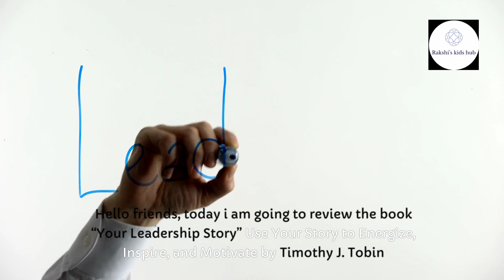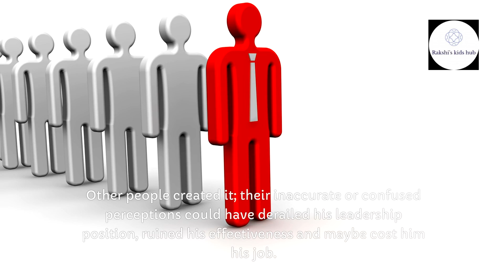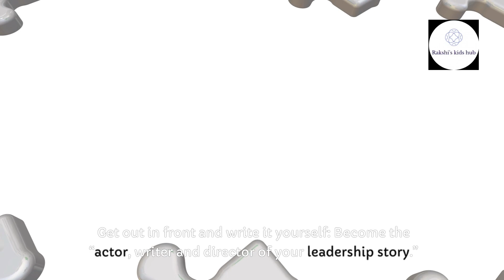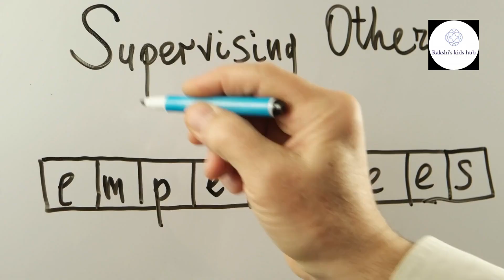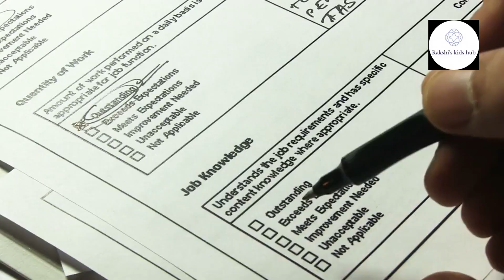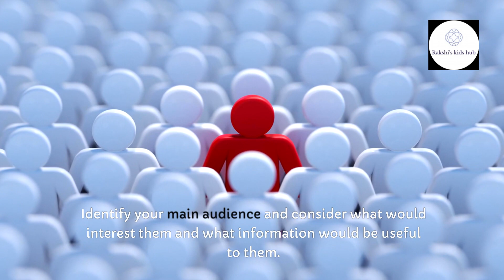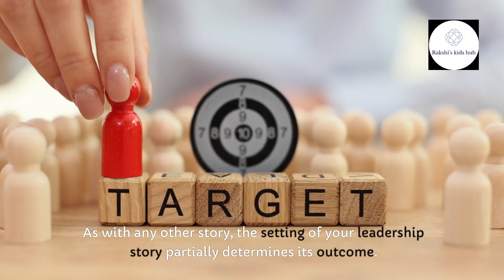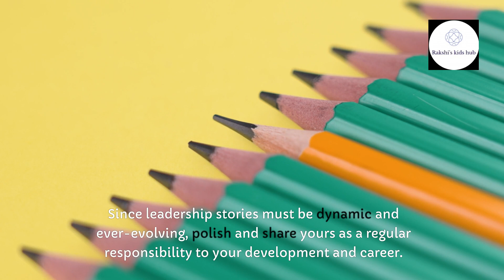Your Leadership Story by Timothy J. Tobin-Book review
Your Leadership Story
Use Your Story to Energize, Inspire, and Motivate
Timothy J. Tobin
Book review